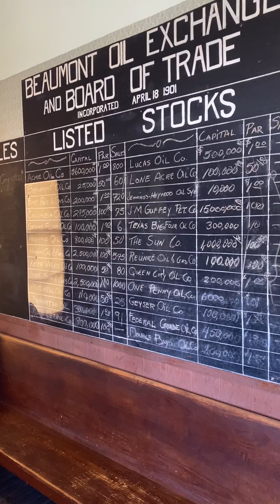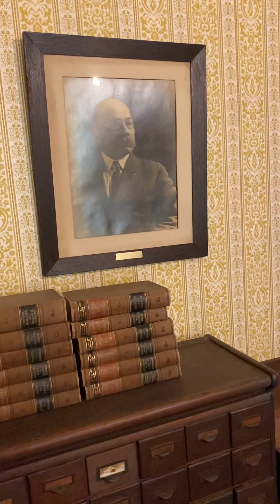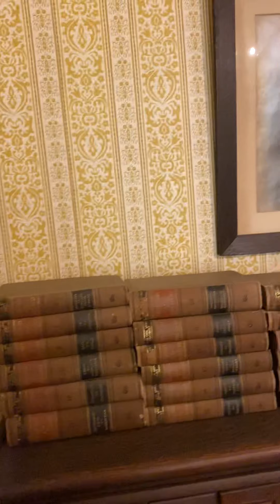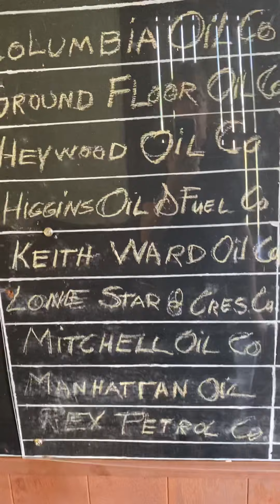John C Ward, Beaumont Businessman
Director Troy Gray speaks about John Ward in the Oil Exchange Building.
September 11 Wood Carving Class
September 11 Bladesmith Class (All Full)
September 23 Music and Wine
September 26 Closing of Art Exhibit
September 26 Community Picnic/Open Mic